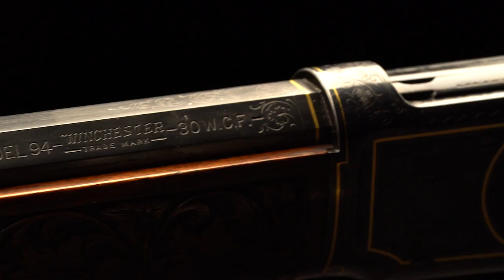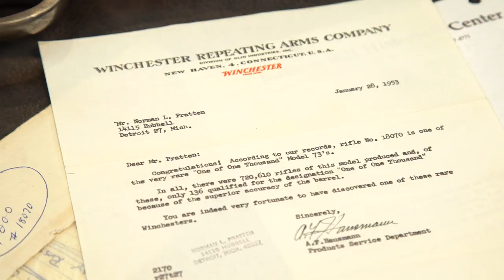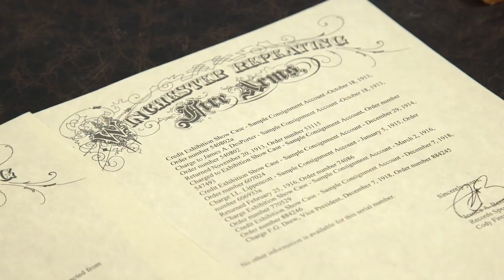Crown Jewel Winchester Rifles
Two flagships of the 2017 December Premiere Firearms Auction that transcend collecting beyond the Winchester rifle genre. Wait til you see the paperwork on this stunning "One of One Thousand" and "The 1894 that Saw the World."